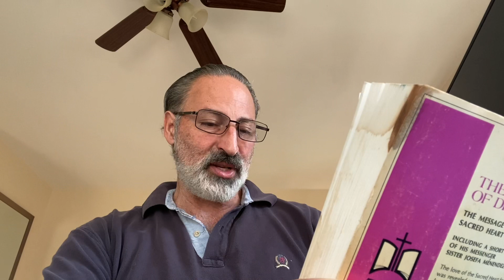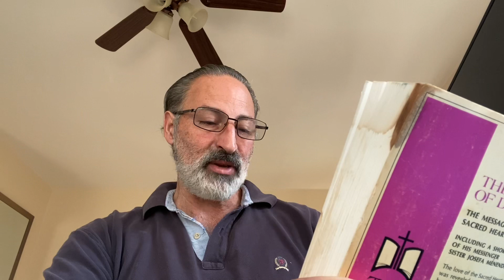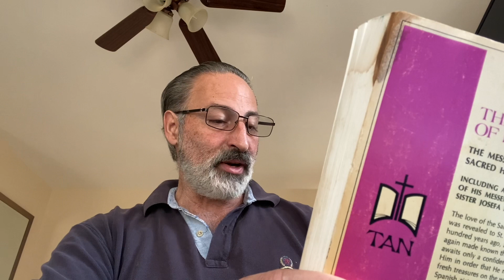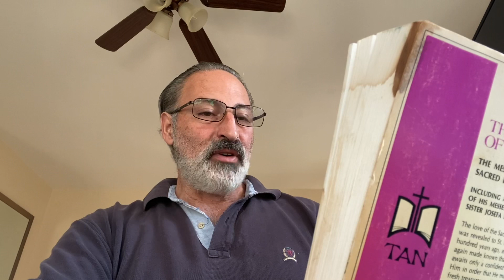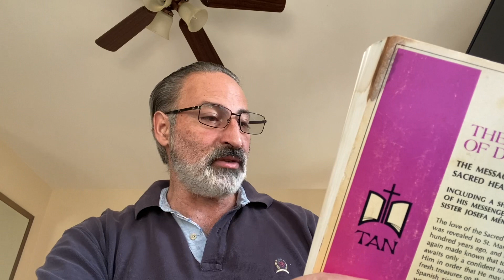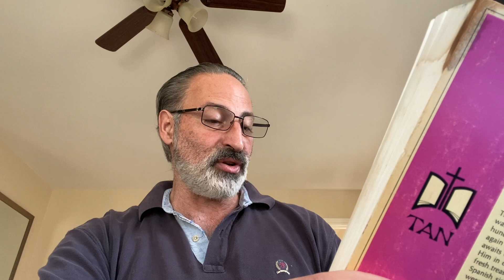15. The Way of Divine Love.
Josefa takes Jesus’ cross to free others from the consequences of their Lukewarmness.